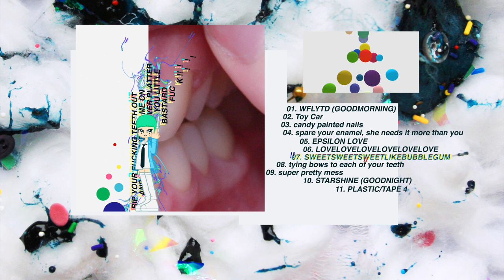six impala - SWEETSWEETSWEETLIKEBUBBLEGUM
FOLLOW SIX IMPALA